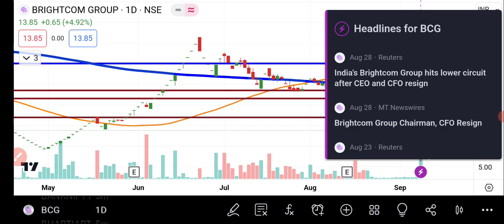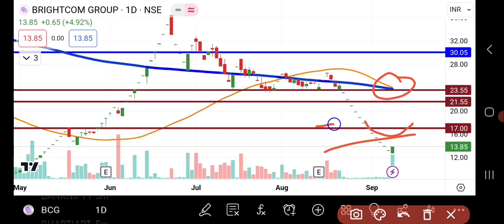BCG Share Latest News | BCG Share News Today | BCG Share Latest Update | Share Market Latest News